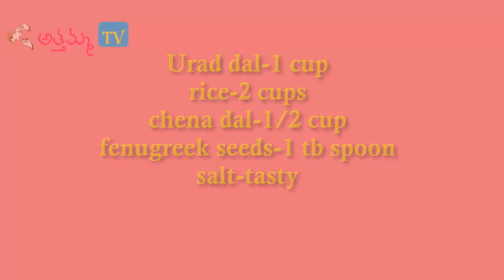Perefct హోటల్ స్టైల్ దోశల పిండి తయారీ విధానం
This video shows how to make Dosa batter. The preparation of the Dosa batter is explained in Telugu with English subtitles.